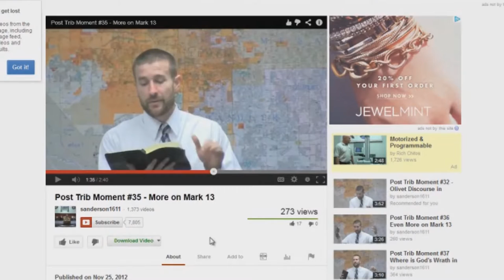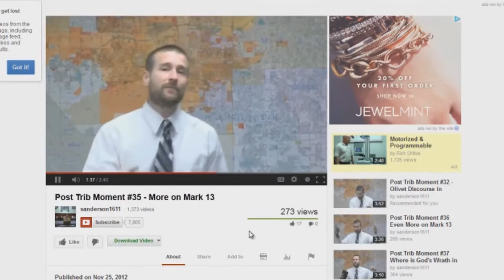Post Trib Moment EXPOSED 35